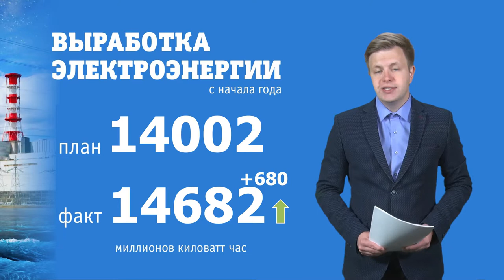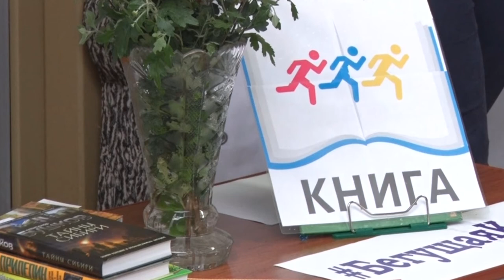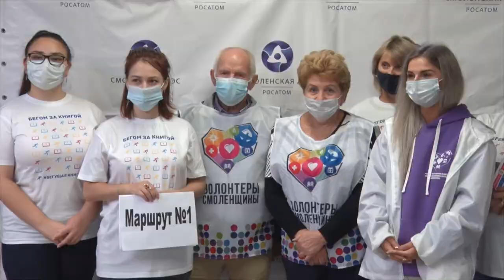Десна-ТВ: Новости САЭС от 07.09.2021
В выпуске:
- Смоленская АЭС получила сертификат соответствия ГОСТу в области экологии;
- Всероссийский интеллектуальный забег в городе атомщиков.